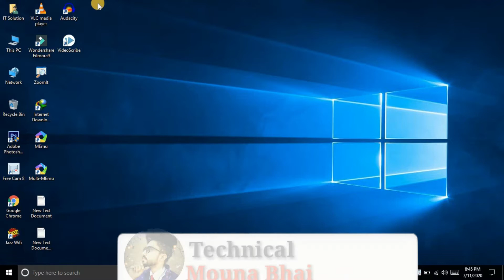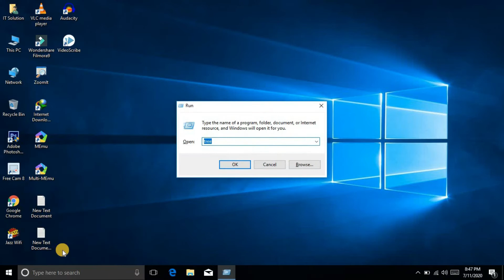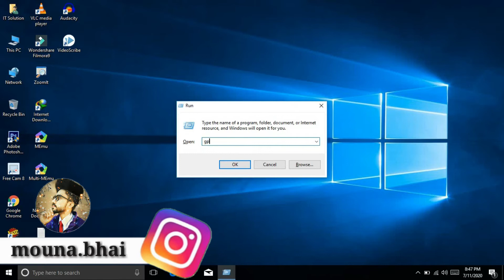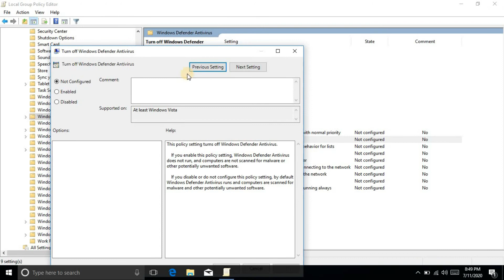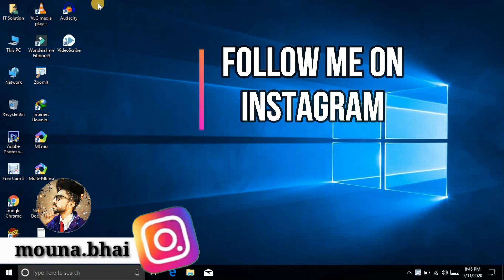Windows Defender Turned Off permanently 👍👍👍 | Technical Mouna Bhai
About Video:
If you want to disable Windows Defender then this video is for you, if you are installing Bitdefender or other antivirus software, this should disable Windows Defender for you automatically. If you want to disable windows disable it manually then I will show you how.